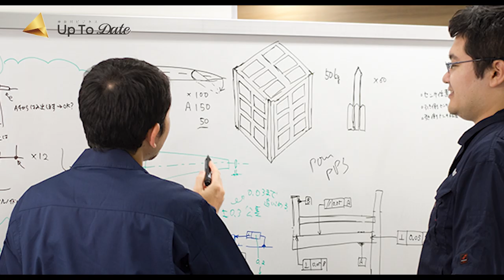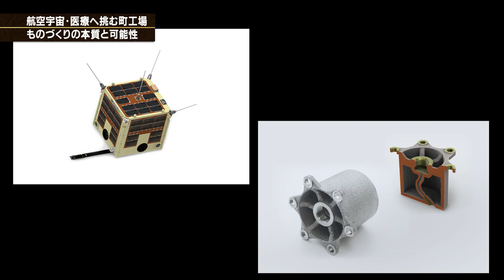tvk【神奈川ビジネス Up To Date】公式 『航空宇宙へ挑む町工場 ものづくりの本質と可能性』 由紀精密 代表取締役社長 大坪正人さん 2019.1.21放送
テレビ神奈川（tvk）「神奈川ビジネス Up To Date」
毎週月曜日よる9時（再放送土曜日あさ6時25分）放送

2019年1月21日放送
『航空宇宙へ挑む町工場　ものづくりの本質と可能性』
由紀精密　代表取締役社長　大坪正人さん

「宇宙へ挑戦する町工場」。今多くの話題を集めるテーマを、リアルで展開する由紀精密を特集。
公衆電話の部品製造で大きなシェアを誇ったが、需要の減少とともに大きな危機を迎えた。自社の強みを徹底的に検証し、技術力を発揮できる市場に挑戦。現在では航空宇宙、医療分野で、高い品質を評価されている。どのようなプロセスで改革を成し遂げたのか、現在の課題は何か。ものづくりの可能性と町工場の底力を信じる大坪正人社長に、そのビジョンとこれからの展開を聞く。